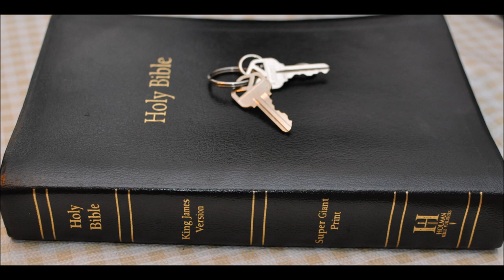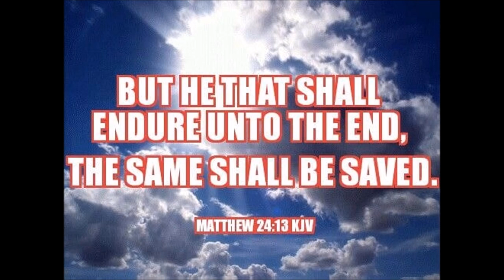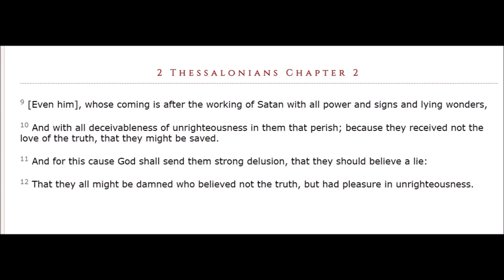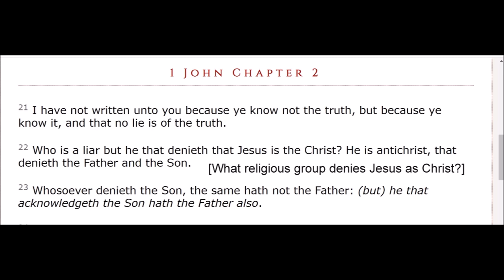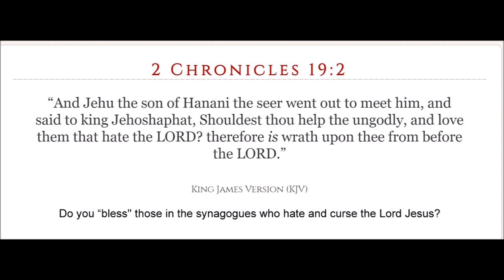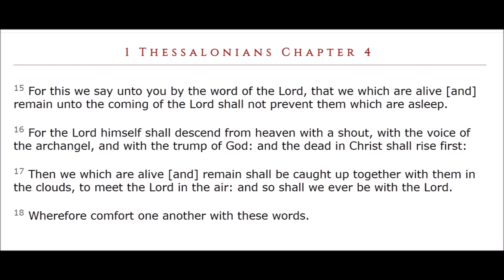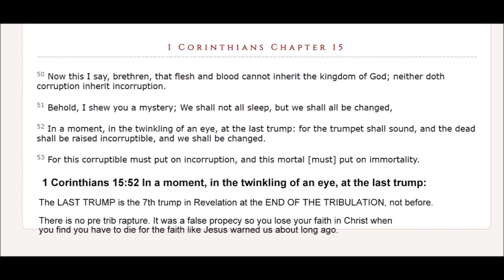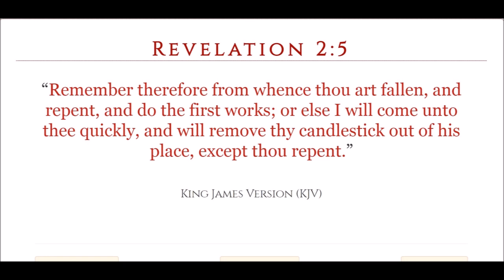Things to ponder famine judgment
Some things to think about